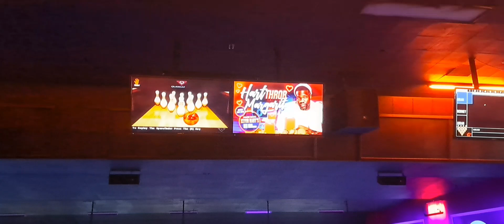Bowlero Timonium Maryland USA 2023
First Time Playing  Bowling